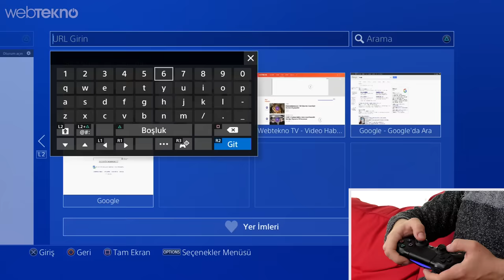Playstation 4'ün Çok Bilinmeyen 5 Özelliği ve İpuçları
Playstation 4'ün Çok Bilinmeyen 5 Gizli Özelliği ve İpuçları

Bu videomuzda Playstation 4'ün çok bilinmeyen fakat içinde olan ilginç özelliklerini anlattık. Öncelikle özellikle klavye konusunda zorlanan arkadaşlarımızın işine yarayacaktır. Bir dip not olarak şunu da ekleyelim mesela oyun kollarınızın şarjını daha uzun süre götürebileceğiniz sağlam taktikler de verdik.

Sizlerden de bildiğiniz özellikleri bekliyoruz :)